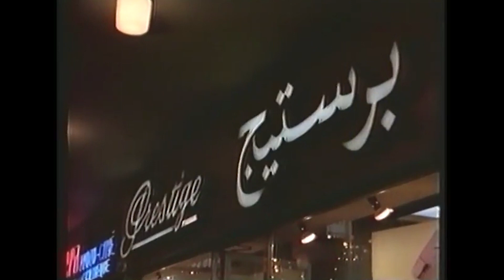Küçük Hanımın Şoförü - Neriman ve Ömer, Gizlice Evlendi! | Bergin Doruk Ayhan Işık Eski Türk Filmi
Küçük Hanımın Şoförü - Sen Kaşındın Oğlum Bende Kaşıyorum!
Bergin Doruk Ayhan Işık Eski Türk Filmi

Filmde, şoförlük yapmak zorunda kalan zengin bir gencin hikâyesi anlatılır. Ömer, varlıklı bir ailenin sefahat düşkünü oğludur. Babaannesi, torununun savurganlıklarına son verebilmek için bir vasiyet hazırlatır. Vasiyete göre Ömer, servetine ancak bir şartla sahip olabilecektir. Bu şart, Ömer'in bir yıllığına hayatı anlayacağı bir işte çalışmasıdır. Babaannenin beklenmedik ölümüyle Ömer, zengin bir ailenin yanında şoför olarak işe başlar. Ancak ailenin genç kızı Neriman’la olan ilişkileri zamanla farklı bir boyut kazanacaktır.

Yapımı : 1970 - Türkiye
Tür : Romantik
Yönetmen : Tunç Başaran
Oyuncular : Belgin Doruk, Hulusi Kentmen ,  Ali Şen ,  Ayhan Işık ,  Suna Pekuysal ,  Süleyman Turan